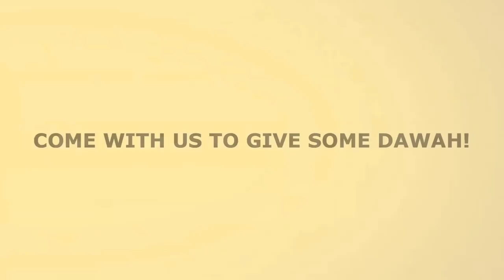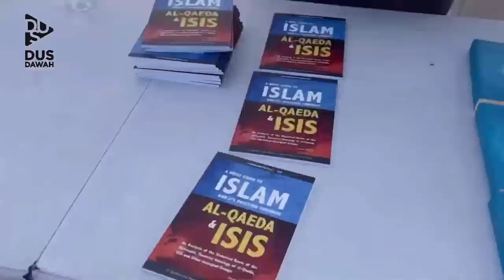A Friday With DaarusSunnah | New Masjid Appeal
Ref: NEWMASJID

➜ BANK DETAILS
Account Name: DUS London
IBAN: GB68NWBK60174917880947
ACC NO: 17880947
SORT CODE: 60-17-49